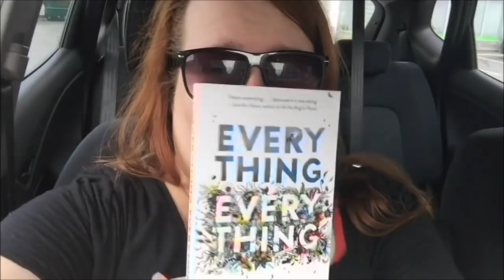Juli | Dag 29 | Vi håper dere vil fortsette å se på